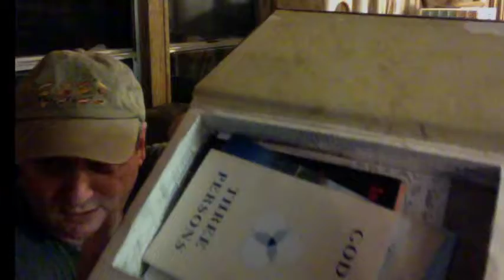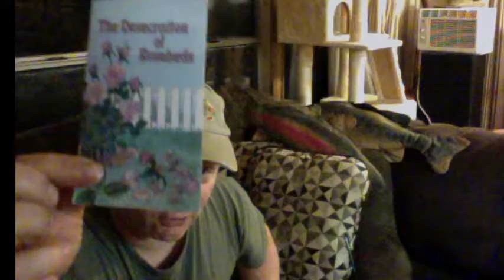Bible Is God's Word 7